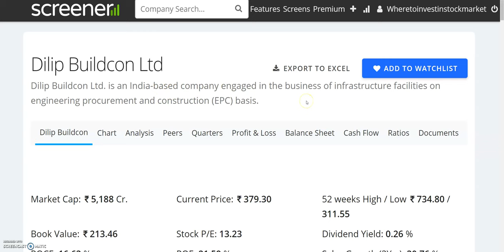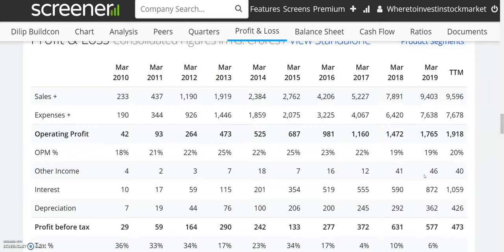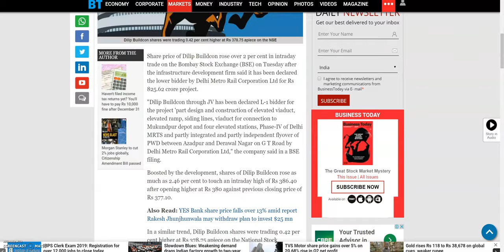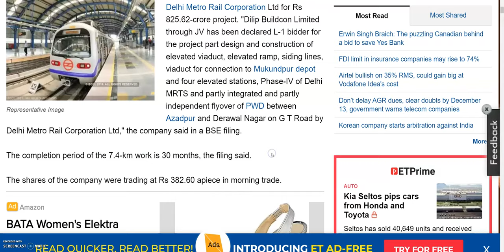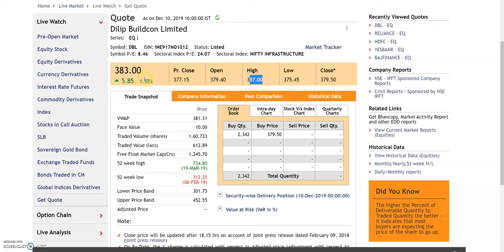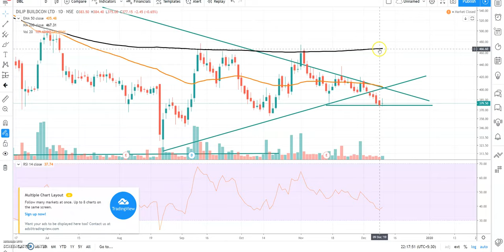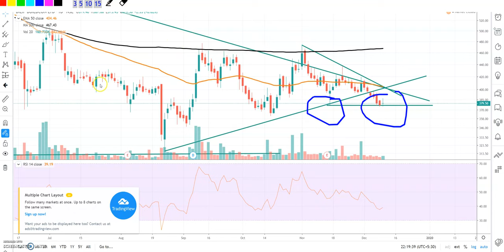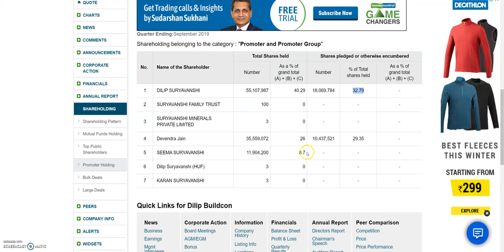1200 रू का SHARE 300 रू तक गिरा | मिला 826 करोड़ का ORDER, DELHI METRO से | Latest Share Market News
1200 रू का SHARE 300 रू तक गिरा | मिला 826 करोड़ का ORDER, DELHI METRO से | Latest Share Market News